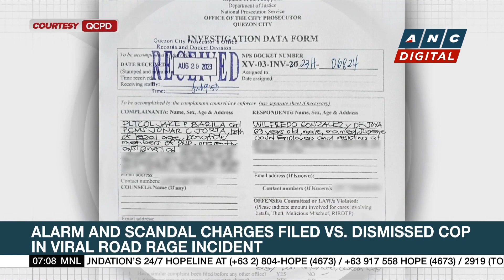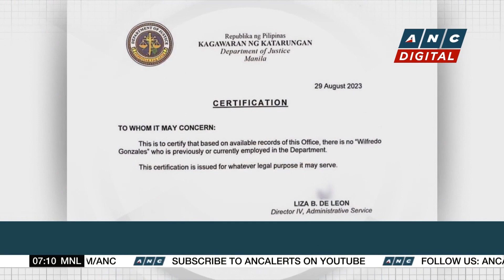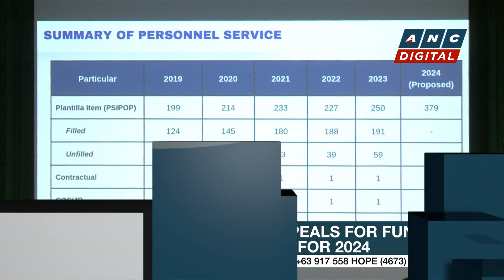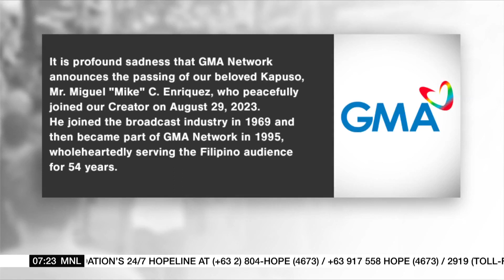Navotas police claim panic firing in shooting of teen | ANC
Rundown: Navotas city policemen claim they resorted to panic firing when they killed a teenage boy whom they mistook for a criminal suspect.